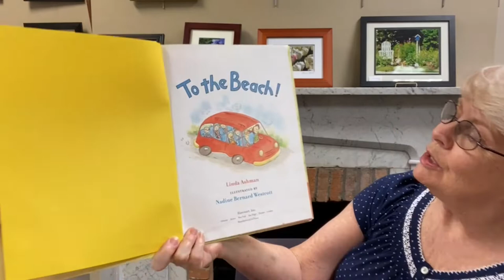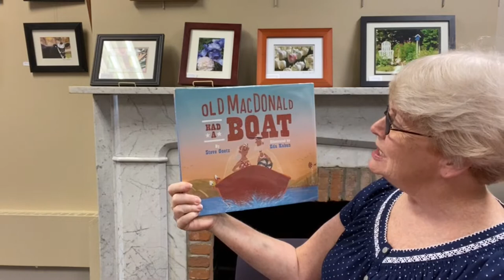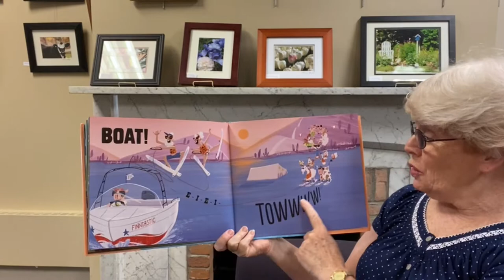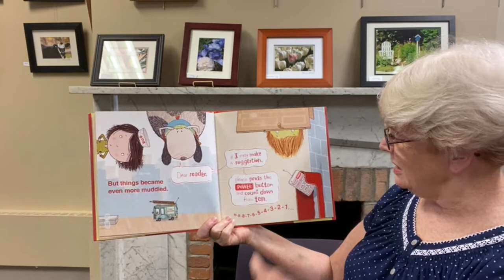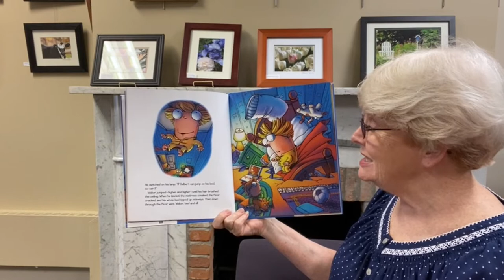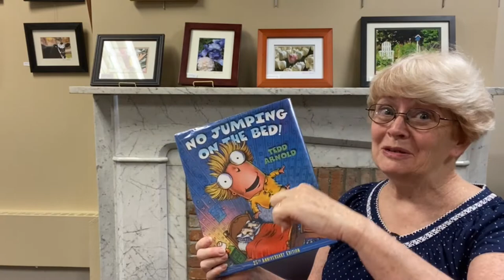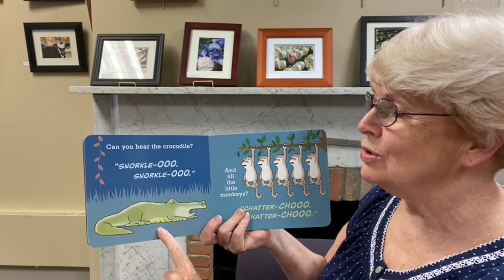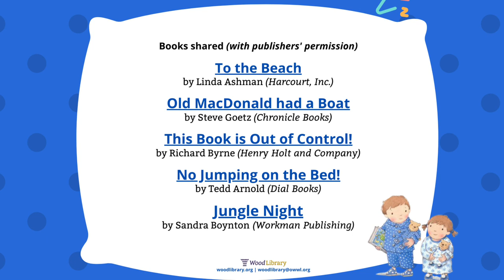Bedtime Stories with Mrs. Ferris (July 14, 2021)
Join Mrs. Ferris for some fun stories before you go to bed tonight - or whenever you want to tune in!

Here are the books from the program:
"To the Beach" by Linda Ashman (Harcourt)
"Old MacDonald had a Boat" by Steve Goetz (Chronicle Books)
"This Book is Out of Control" by Richard Byrne (Henry Holt and Company)
"No Jumping on the Bed" by Tedd Arnold (Dial Books)
Flannel board: Gingerbread Pete
"Jungle Night" by Sandra Boynton (Workman Publishing)